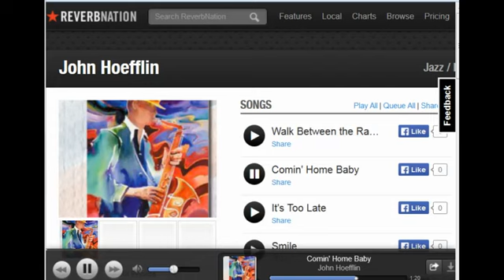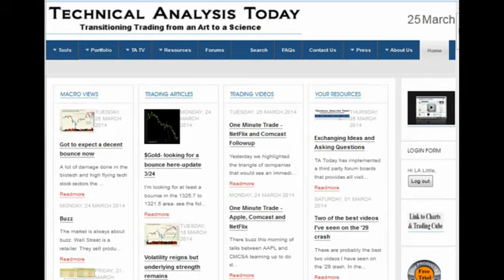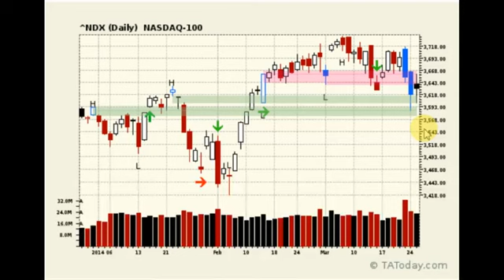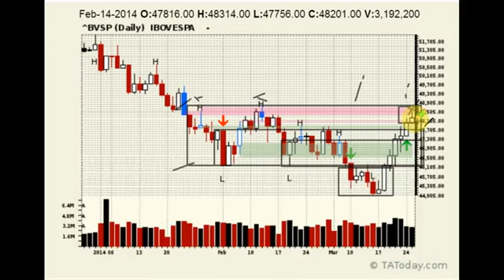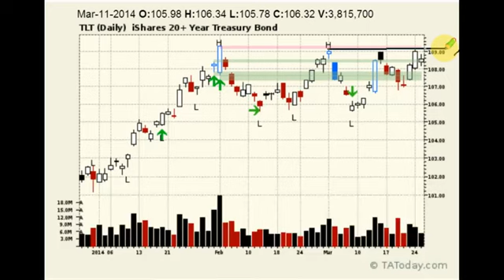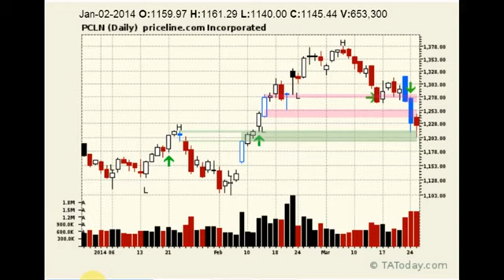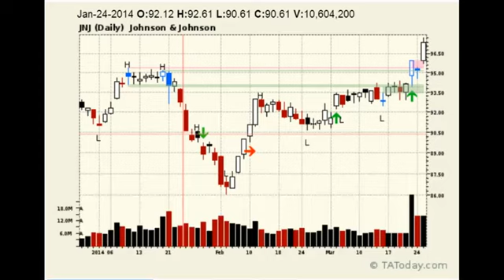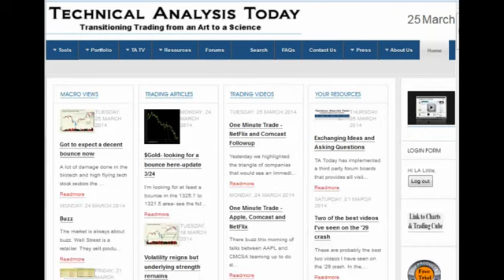Daily Technical Market Analysis Wrap for March 25, 2014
Inside days pretty much all over the place today. That can be a way station before moving further in the direction of the existing move or something to build on. What we do see happening is a retest and regenerate sequence on the NASDAQ and an attempt to break multiple swing point lows on the Russell and that's where the next set of clues will emanate from.